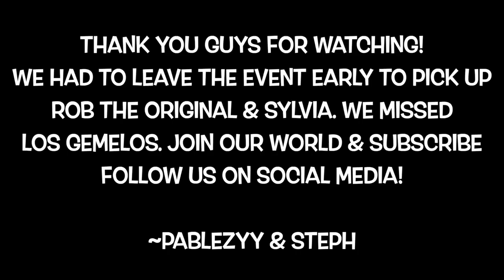WE TOOK OUR SON TO SEE LOS GEMELOS DE SINALOA & EDGARDO NUÑEZ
Welcome back to another video guys! Today's vlog We Took Our Son To See Los Gemelos De Sinaloa And Edgardo Nuñez At Toro Wapo. We had such a great time with our son. Thank you guys for watching. Make sure to DESTROY the LIKE button!

 @KR Vlogs
 @Rob The Original
 @Mrthc Vlogs
 @Benny Soliven
 @Us Always
 @Cristian Blends
 @Elsy Guevara
 @Paulina Torres
 @Graciela y Malcriado
 @Joe Maynor
 @Cynthia & Ariz
 @Jonathan Hernandez
 @Nikki V.
 @Ethan Aguilar
 @Arnuar Charvett